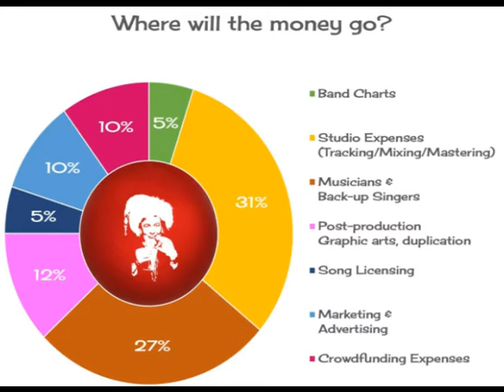Ready to get "In The Holiday Spirit"?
Video for my Indiegogo campaign to fund my new holiday CD, "In The Holiday Spirit."  To find out more and support the campaign,